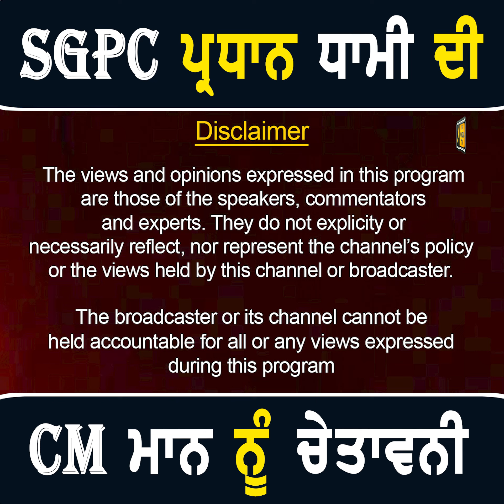SGPC ਪ੍ਰਧਾਨ ਹਰਜਿੰਦਰ ਸਿੰਘ ਧਾਮੀ ਦੀ ਭਗਵੰਤ ਮਾਨ ਨੂੰ ਚੇਤਾਵਨੀ SGPC Chief WARNING to CM Bhagwant Maan